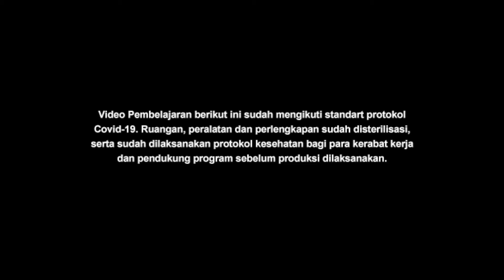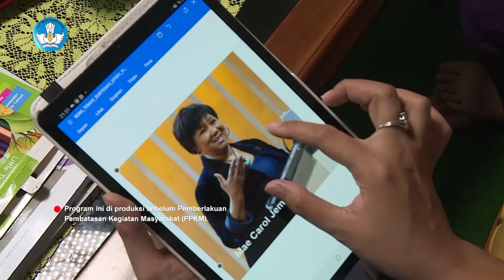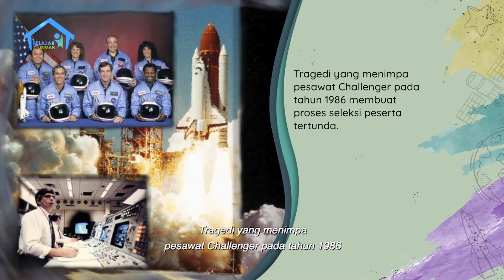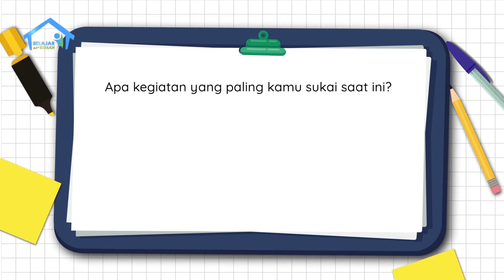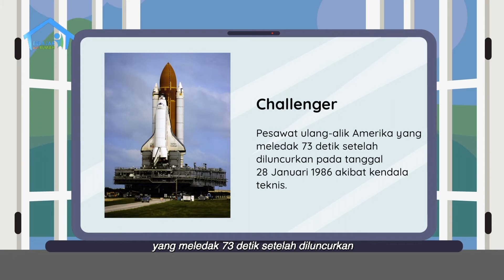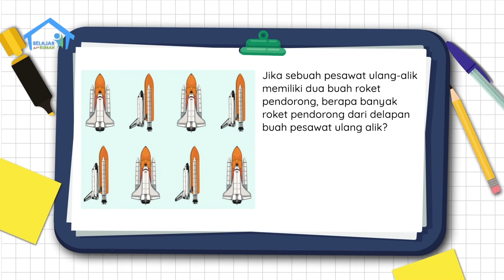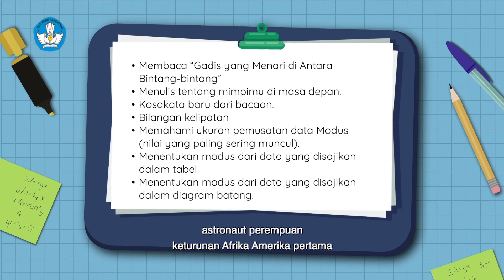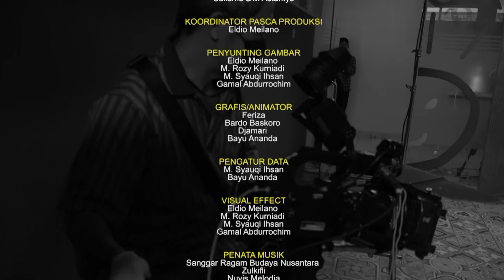BDR | SD Kelas VI | Episode 91 - Gadis yang Menari di antara Bintang-Bintang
Sinopsis

Nasya menceritakan ke Mama tentang film Star Trek dan keinginannya untuk pergi ke luar angkasa. Mama bilang, Nasya mengingatkannya dengan satu orang bernama Mae C. Jemison, “Gadis yang Menari di Antara Bintang-bintang”. Mama menunjukkan daftar nama Asteroid yang pernah mendekati Bumi sepanjang tahun 2020, dan berdasarkan data tersebut, Nasya belajar bahwa nilai yang paling sering muncul (modus) adalah 570 m. Dari sini, Nasya belajar memahami ukuran pemusatan data Modus (nilai yang paling sering muncul). Setelah itu, Mama memberi soal sebelas hujan meteor populer yang terjadi pada tahun 2010. Nasya pun berlatih menentukan modus dari data tersebut.